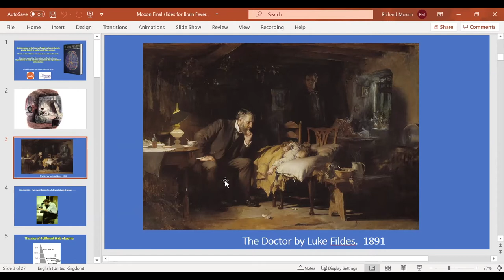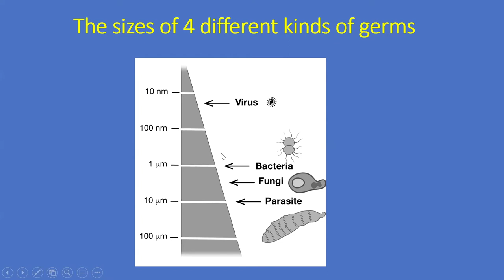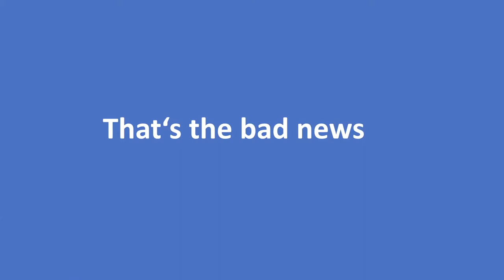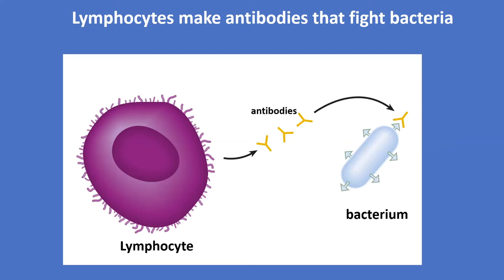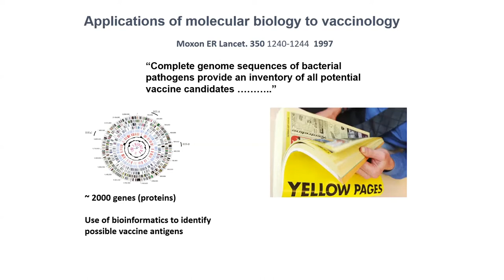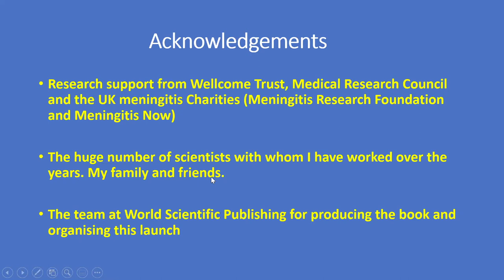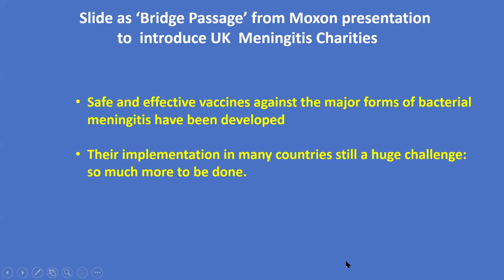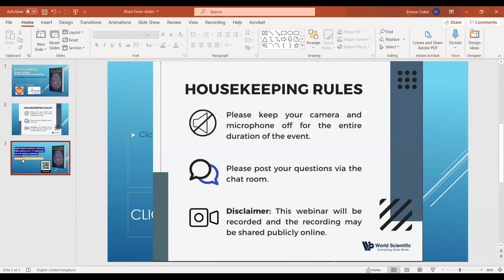Celebrate with us the launch of Brain Fever by Richard Moxon!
Celebrate with us the release of Brain Fever by Richard Moxon! For this event, we were joined by the author, as well as Vinny Smith from Meningitis Research Foundation, and Steve Dayman from Meningitis Now who shared their insights regarding the fight against meningitis, as well as the importance of vaccines at large.